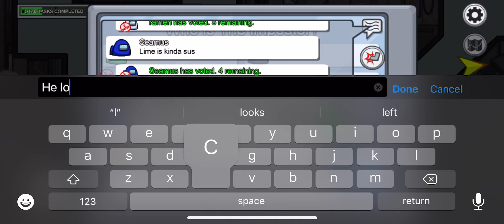BNN Plays Among Us